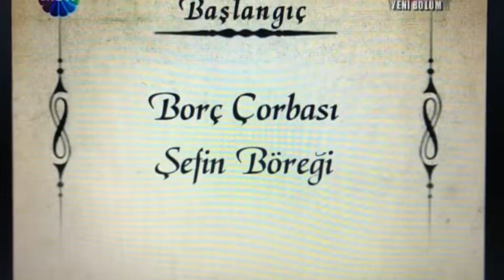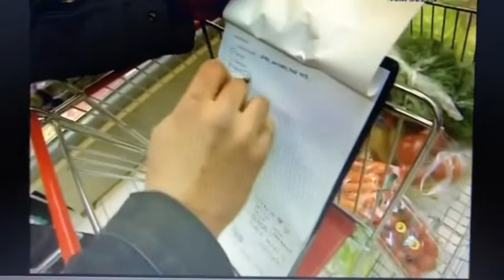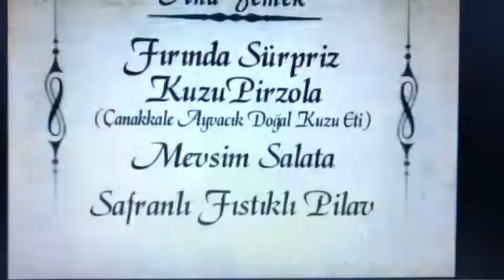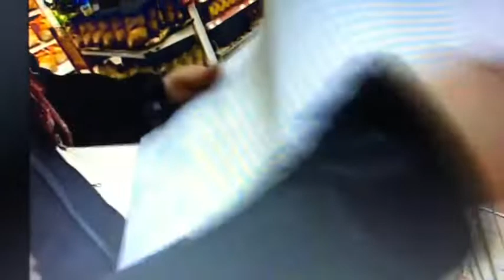Yemekteyiz Part 1 / Borç Çorbası Nedir ya da Borscht ya da Borş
Yemekteyiz 2009 Alışveriş Part 1